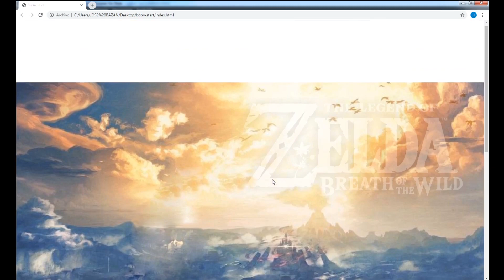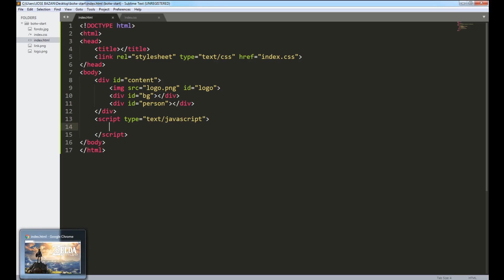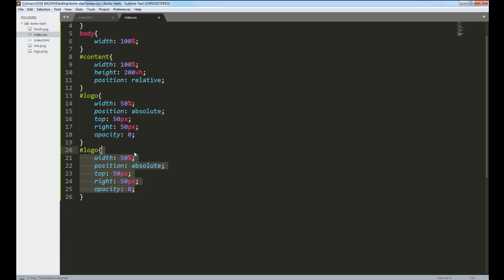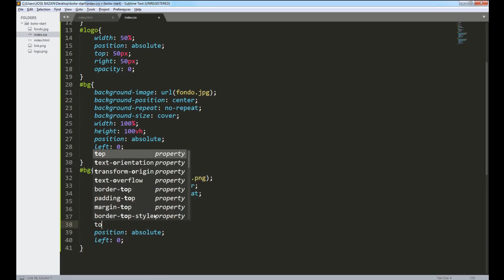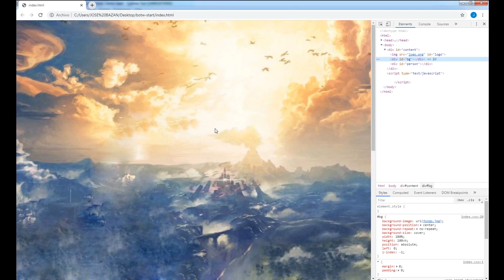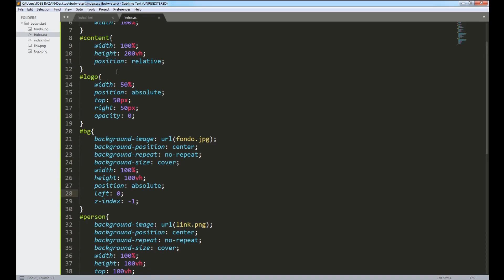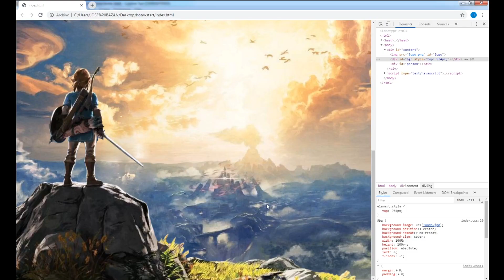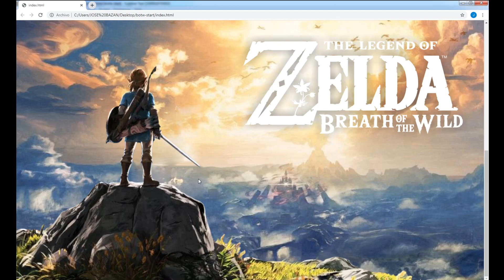Breath of The Wild con HTML - CSS - JS | Animación Parallax Scrolling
El día de hoy seguimos con las animaciones locas y vamos a realizar la animación del juego de Nintendo Switch: Breath of The Wild usando el método Parallax Scrolling.

La forma que vamos a compartir los proyecto a cambiado amigos ya que según algunas estadísticas muchas personas aun no están suscritas al canal pero ven los videos. Para ello, voy a probar la dinámica que la use anteriormente que consiste:
2. En el asunto poner "Breath of The Wild con HTML - CSS - JS" preferiblemente.
3. Enviarme la captura de que estas suscrito y diste like al video.
OPCIONAL:
- Escríbeme por la pagina de Facebook (Por este medio me pueden hacer consultas de diversos temas también :D)